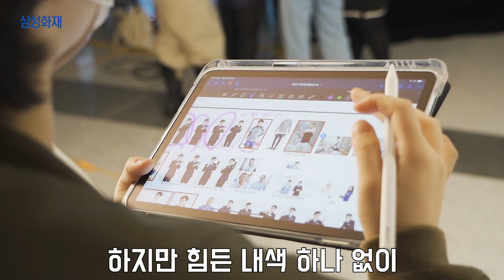[메이킹] 삼성화재 TVCF '건강관리의 시작'편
유재석님의 운동실력과 따뜻한 마음이 돋보였던 광고 촬영 현장!
삼성화재 신규 기업PR 광고 촬영 현장을 소개합니다!